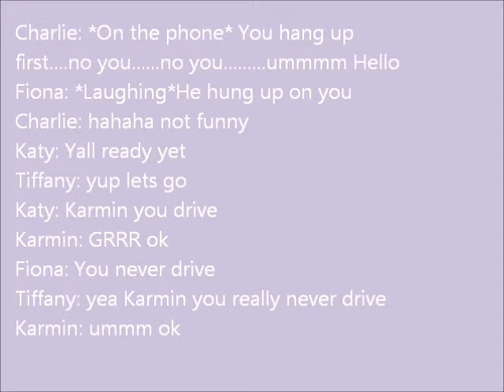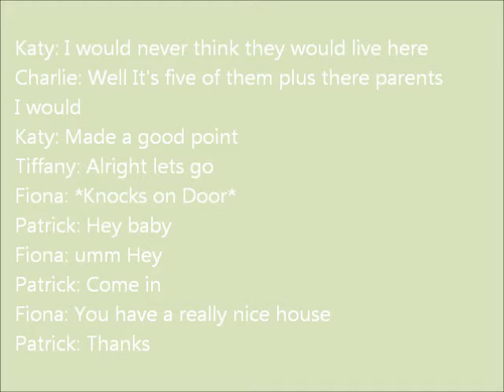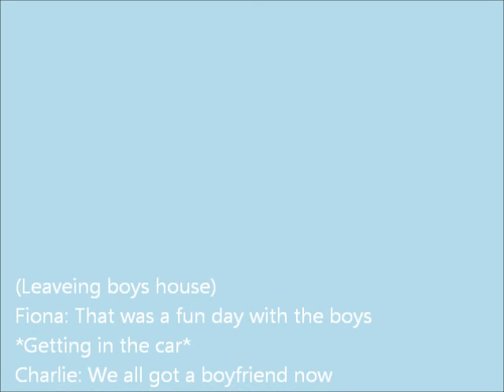"Fearless" Chapter 2